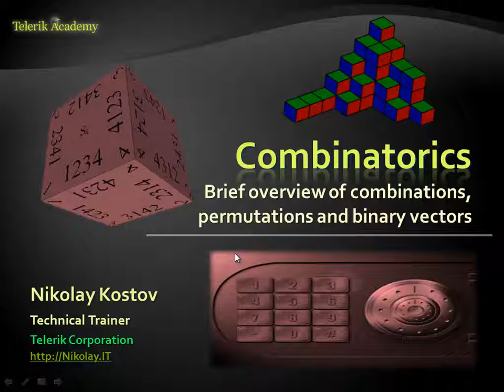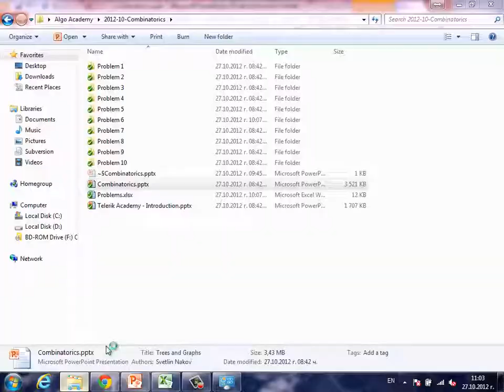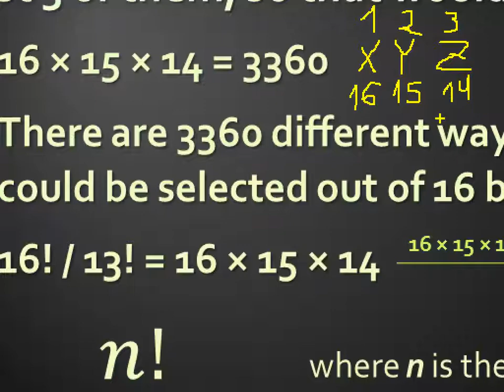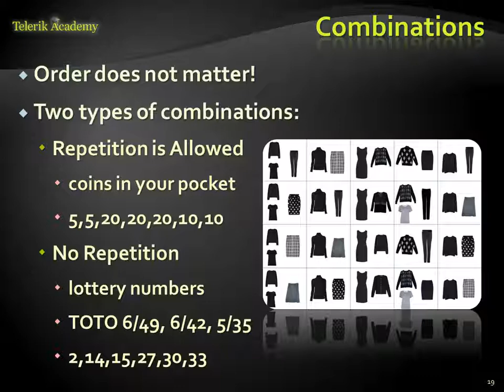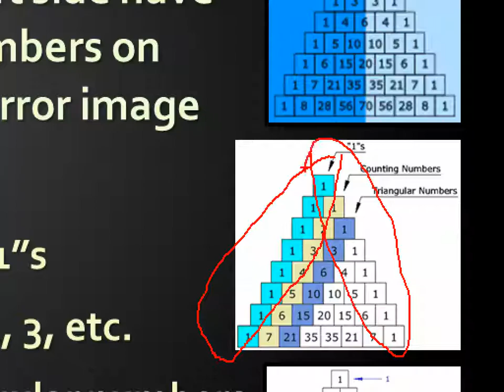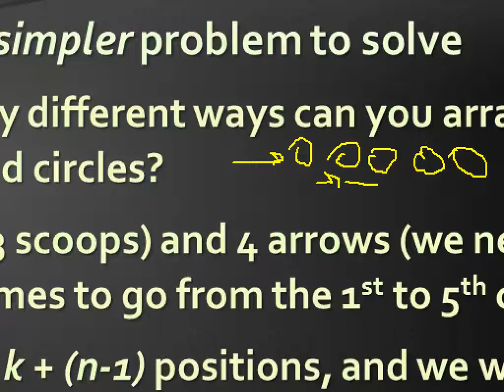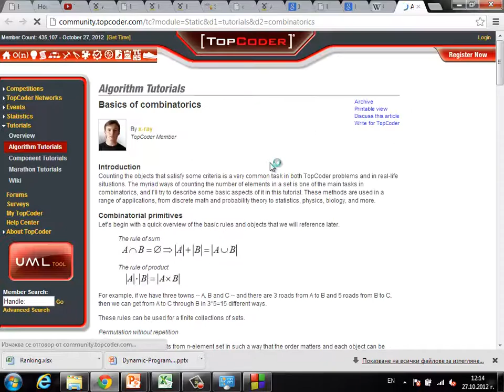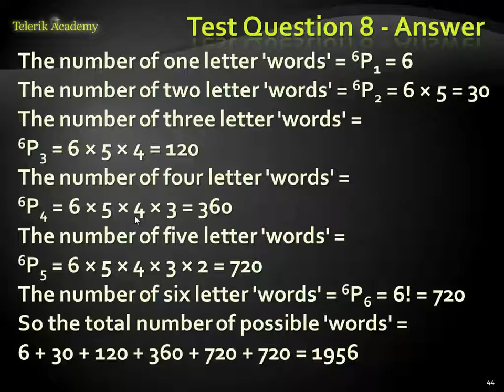Combinatorics (2012) Bulgarian - Комбинаторика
Lecture about combinatorics, variations, permutations, combinations. The video is recorded in 2012 in Bulgarian.

* Definitions in Combinatorics
* Permutations
* Combinations
  * Pascal's Triangle
* Binary Vectors